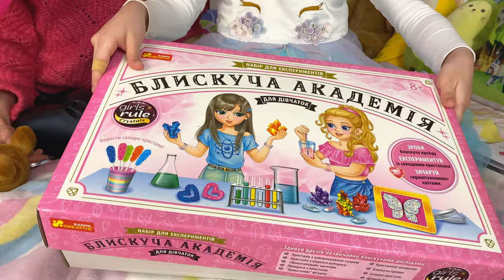Распаковка Подарков на День Рождения Аришки 2ч Kroshik Day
Продолжение Распаковки Подарков на День Рождения Аришки 2ч.